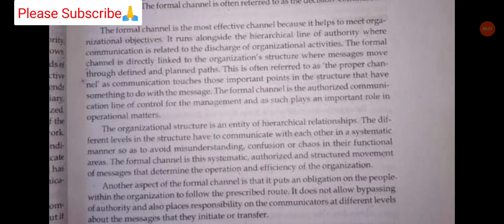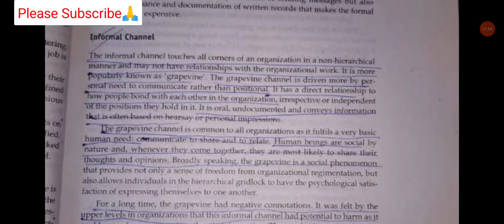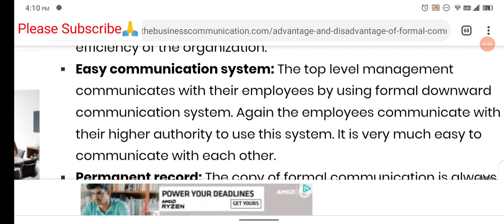Business Communication OBE Answer Q no. 1 Answer || Business English OBE Answer